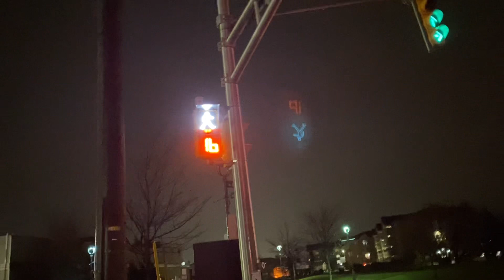Flashing Left & Right Arrows in Dieppe - UPDATE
I filmed this intersection back in 2019 but I didn’t do enough of a walk around. This is just an update on the phasing and how the side street pedestrian signals work. There is technically a conflict between the right arrows and pedestrian signals and there really should just be a use of a green ball or protected ped phasing.